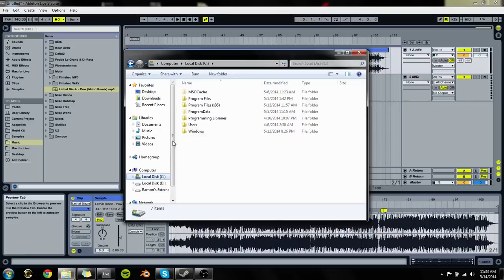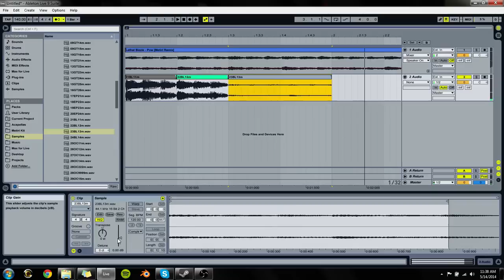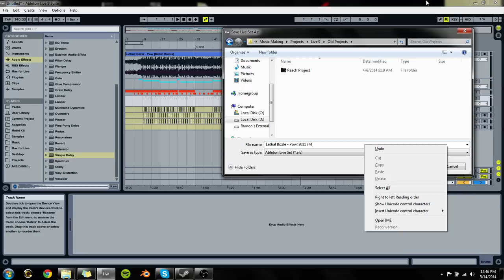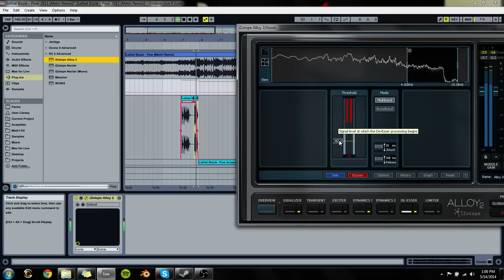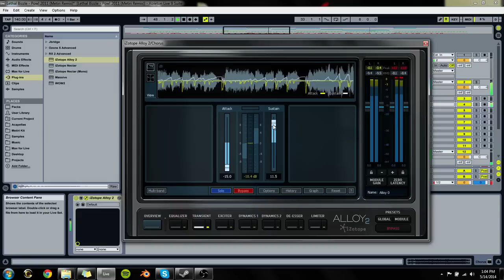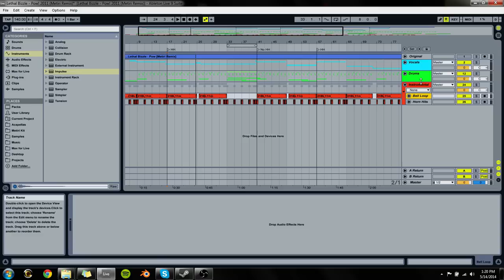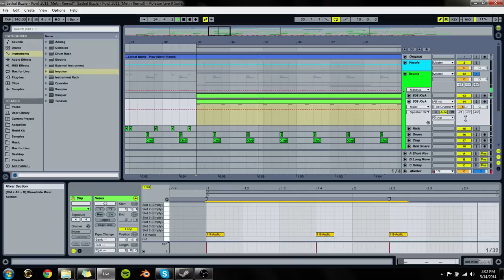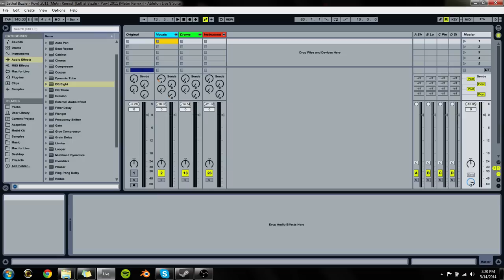Making a FULL Hip Hop Track in Ableton Live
This is an old song I made that I decided to remake because I love it so much. Here's a link to the different sections of this video:

EQ & Mixing: 2:03:00
EQ & Mixing - Drums: 2:03:00
EQ & Mixing - Instruments: 2:24:00
Mixing - Vocals: 2:36:00